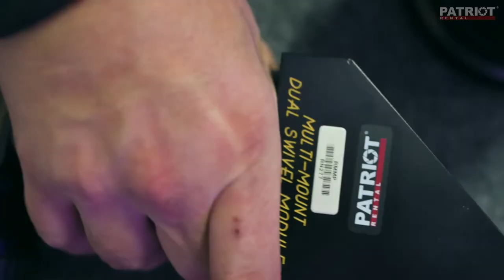Cine Magic Revolution Lens System | PATRIOT Rental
📣 Good News! After the renovation and maintenance our set of Revolution Lens System has arrived in perfect condition and available at PATRIOT Rental!